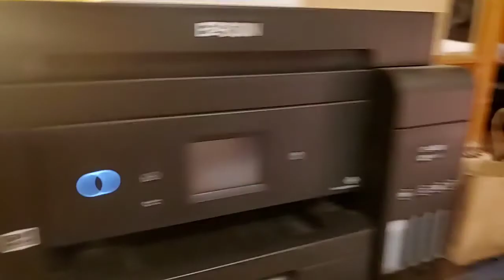Live From The Rabbit VIP Room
Louie C The MaYor Entertainment Louie C Rock Talks AboutThe Upcoming Tourist Season In The Florida Keys